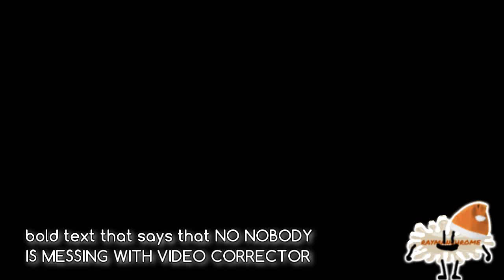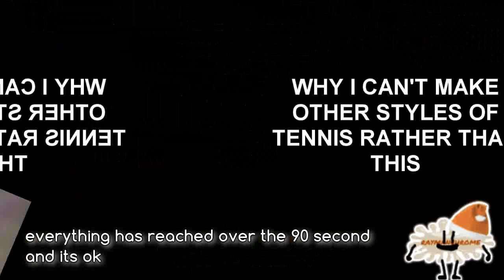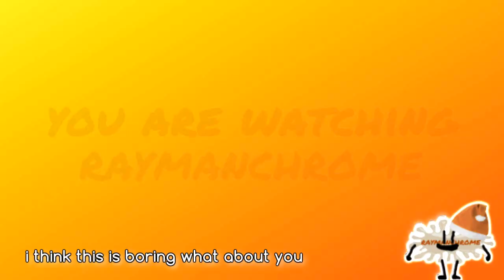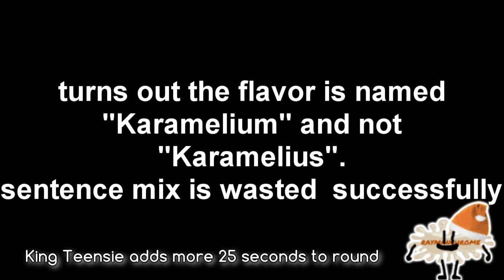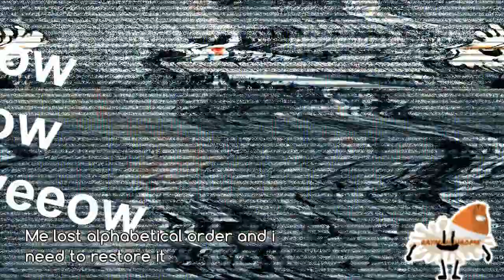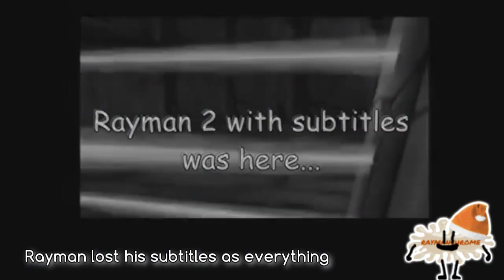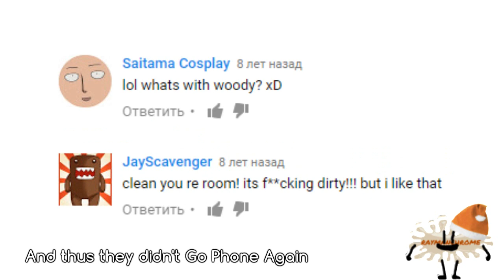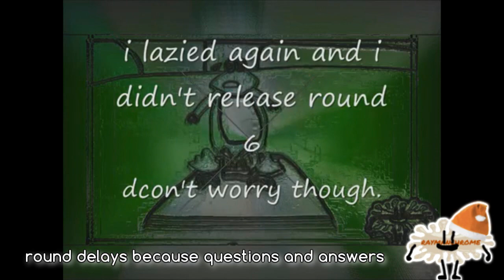RaymanChrome Compilation of 2019